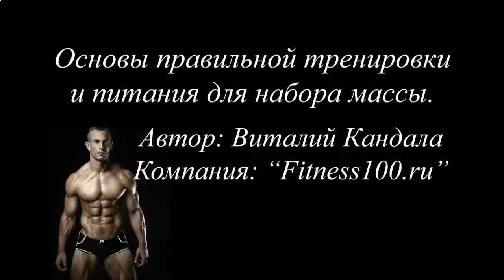КАК КАЧАТЬ ПРЕСС